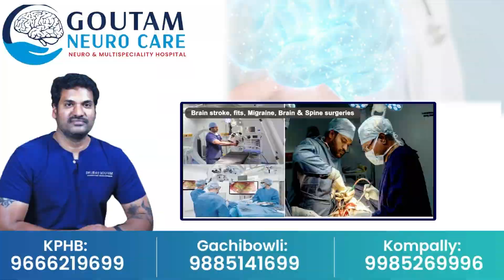అప్పుడు ఐటం సాంగ్ లో ఇప్పుడు అమ్మ పాత్రలో మహేష్ బాబు తో రమ్యకృష్ణ|Mahesh babu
Watch► ►అప్పుడు ఐటం సాంగ్ లో ఇప్పుడు అమ్మ పాత్రలో మహేష్ బాబు తో రమ్యకృష్ణ|Mahesh babu||   @sumantvbhainsa a  @sumantvbhainsa
Guntur Kaaram is the movie that was released in theaters on a huge scale as a gift of Sankranthi festival and also celebrated a record pre-release business. Trivikram Srinivas (Trivikram Srinivas) is the director of this movie and the producers of Harika Hasini produced it with a huge budget. .Sreeela, who is close to the audience with her acting and glamour, played the heroine in this movie while Meenakshi Chaudhary played a guest role.
Veera Venkata Ramana alias Ramana (Mahesh Babu) grows up away from his mother Vasundhara (Ramyakrishna) due to various reasons in his childhood. The father belongs to the royal Satyam (Jayaram) class but the son is a Uramas. Ramana, who is living away from his mother, gets a call from his mother after 25 years.

Why does Vasundhara ask Ramana to sign that she does not need the property and that her son has nothing to do with her?
The audience loves Trivikram, the magician of words. Whether Trivikram's movie is a hit or a flop, there is no shortage of fans who are devoted to his works and words. Guntur Karam story is good but it would have been better if Trivikram had taken more care in the story. But for Mahesh Babu fans, this movie is a feast.

Mahesh Babu's screen presence, dialogue delivery and Mahesh Babu's dances are the highlights of the movie.

The movie Guntur Kaaram did not fully satisfy Trivikram's fans. Due to the release of Sankranti, this movie broke even easily but there are many flaws in the movie.